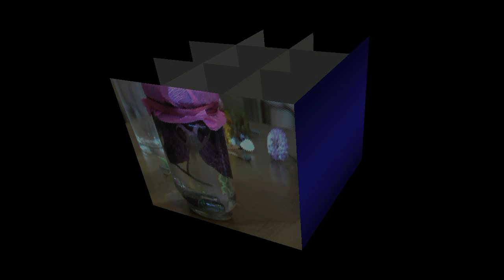Цветущая орхидея навсегда ✿ цветы в глицерине ➤ DIY идеи для детей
Консервирование цветов в глицерине своими руками.
Состав:глицерин, вода 1:2. В теплую воду(30-40 градусов) добавляем глицерин и 1 ст. л спирта. Укладываем в емкость декор и к цветку привязываем грузик или приклеиваем что бы не всплывал. Заливаем составом, закрываем плотно крышкой. Вода сначало может помутнеть, но потом это проходит. Некоторые виды цветов обесцвечиваются. Стоит такой сувенир долго, около года.
Composition: glycerine, water 1: 2. In warm water (30-40 degrees), add glycerin and 1 tbsp. liter of alcohol. We put the decor in the tank and attach the weights to the flower or glue it that would not pop up. Fill the composition, close tightly with a lid. Water at first can be clouded, but then it goes away. Some kinds of flowers become discolored. There is such a souvenir for a long time, about a year.
Composición: glicerina, agua 1: 2. En agua tibia (30-40 grados), agregue glicerina y 1 cucharada. litro de alcohol Ponemos la decoración en el tanque y adjuntamos los pesos a la flor o la pegamos que no se levantaría. Llena la composición, cierra bien con una tapa. El agua al principio puede nublarse, pero luego desaparece. Algunos tipos de flores se decoloran. Hay tal recuerdo por mucho tiempo, alrededor de un año